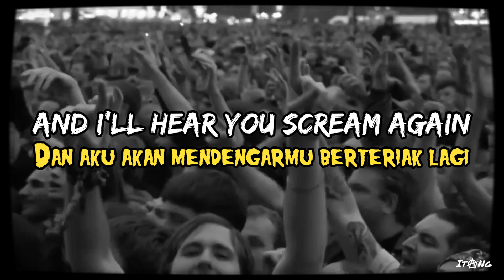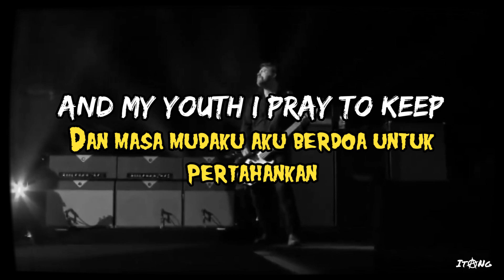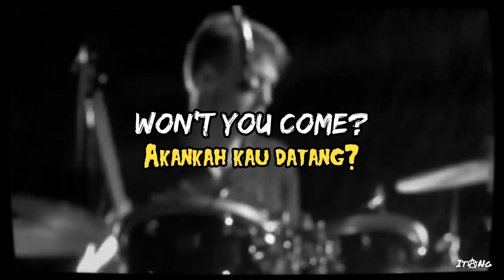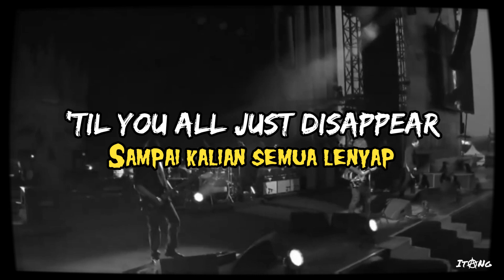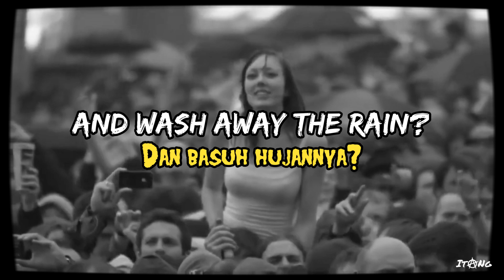Soundgarden Black Hole Sun Lirik dan Terjemahan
Lagu ini seluruhnya ditulis oleh Chris Cornell. “Jika saya menulis lirik yang suram atau kelam, biasanya itu membuat saya merasa lebih baik,” kata pentolan Soundgarden itu. Lagu ini tentu saja suram, dengan referensi tentang ular, langit mati, dan bau busuk musim panas. Ini adalah salah satu lagu yang lebih muram yang diputar secara konsisten, dan membantu mengasosiasikan suara grunge dengan depresi dan kecemasan. Cornell, bagaimanapun, hanya mengungkapkan beberapa pemikiran gelap dalam lagu - dia tidak menderita atau menangis minta tolong seperti yang dilakukan Kurt Cobain.

Nama band ini diambil dari sebuah patung di Seattle yang disebut "Soundgarden", dan spekulasi lama adalah bahwa lagu ini mendapatkan namanya dari patung Seattle lainnya yang disebut "Black Sun" oleh seniman Isamu Noguchi. (Potongan ini terletak di Volunteer Park di Capitol Hill. Bentuknya seperti donat hitam besar dan ditujukan agar Anda dapat melihat Space Needle di tengahnya. Chris Cornell menyatakan dalam wawancara tahun 2014 dengan Entertainment Weekly bahwa judulnya berasal dari sesuatu yang dia dengar di berita dia mengira pembawa acaranya mengatakan "matahari lubang hitam", tapi sebenarnya dia mengatakan sesuatu yang lain. Cornell mulai memikirkan frasa tersebut dan memutuskan untuk menulis lagu seputar frasa tersebut, karena menurutnya itu adalah judul yang menggugah pikiran. Dia menulis liriknya terlebih dahulu, lalu menyusun musik berdasarkan gambar yang dia buat.

Dalam wawancara Songfacts dengan gitaris Soundgarden Kim Thayil , dia mengatakan tentang lagu ini: "Kami pernah mempunyai single sebelumnya. Tapi itu adalah hit terbesar kami. Itu lebih merupakan penyanyi/penulis lagu. Chris memilih arah sebagai penyanyi/penulis lagu, dan band ini lebih menerima karena kesuksesan penyanyi/penulis lagu dibandingkan dengan musik rock yang lebih berorientasi pada gitar. Itu lebih bersifat vokal pengiring rock, beberapa gitar. Lagu ini banyak diputar di radio karena format Alternatif dan suara grunge sedang populer pada saat itu dan stasiun radio Top 40 memutar banyak lagu dari artis seperti Soundgarden, Pearl Jam, dan Stone Temple Pilots. Lagu ini tidak masuk dalam Hot 100 karena tidak dirilis sebagai singel dan oleh karena itu tidak memenuhi syarat untuk tangga lagu tersebut (lagu ini menduduki peringkat #24 di tangga lagu Airplay Billboard). Menahan single adalah taktik yang umum saat ini, karena mendorong penggemar untuk membeli album tersebut. Oleh karena itu, Superunknown menempati posisi #1 di Amerika, jauh lebih baik daripada puncak #39 di album mereka sebelumnya, Badmotorfinger.